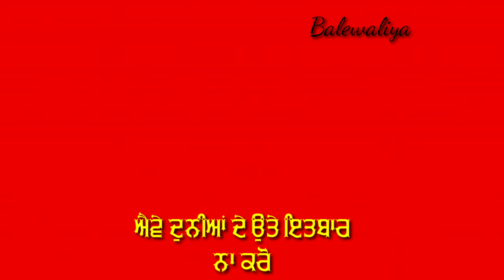Red status punjabi song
Red status puniabi song